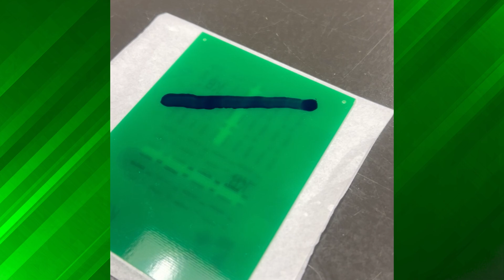Ask Dr. Adam: What is a Dyne Test?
Understanding the Dyne Test - simplified by Dr. Adam Klett, KYZEN’S Director of Science.

In this episode, Dr. Adam explains the Dyne Test, and how you can use it as a process indicator to make sure you are cleaning your parts effectively.

Starting with the explanation of surface energy and surface tension, Dr. Adam gives examples to illustrate how the Dyne Test works. He then talks about how the Dyne Test works based on surface tensions and wetting behavior and shows an example of a Dyne Test in action.

0:01 Introduction to Dr. Adam and The Dyne Test
0:35 Surface energy and surface tension example
2:00 How the Dyne Test works
2:24 Dyne Test Example